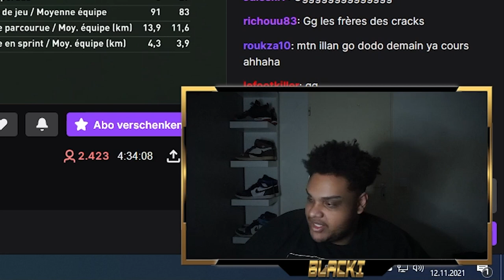Maestro & Bouchi show you how to play 2vs2 🔥 | 2000€ Blacki Cup Final Highlights | FIFA 22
Der BLACKI CUP ist ein FIFA Turnier das 5 Tage die Woche, Montags bis Freitags auf dem Twitch Kanal von BlackxLegend stattfindet. Mit 6€ Eintritt hat man die Chance gegen die besten FIFA Spieler der Welt anzutreten und Preisgeld in Höhe von mehreren hundert Euro zu gewinnen. Die größten Namen der FIFA Szene wie Anders Vejrgang, RBLZ Umut, Huge Gorilla und mehr sind Stammgäste in diesem Turnier. Mitmachen kann jeder der ein Ultimate Team in FIFA 22 auf der Playstation besitzt. Kommt gerne mal im Stream vorbei!

The BLACKI CUP is a FIFA tournament held 5 days a week, from monday to friday on the Twitch channel of i_BlackxLegend_i. With an entry fee of 6€, you get to the chance to play against the biggest names in the FIFA Pro scene. The best 2 players will win the the total of the entry fees, mostly around a couple hundred euros. Players like Anders Vejrgang, RBLZ Umut, Huge Gorilla and more are frequently competing in this tournament. Everyone that has a FIFA 22 Ultimate Team can join. See you in my streams!